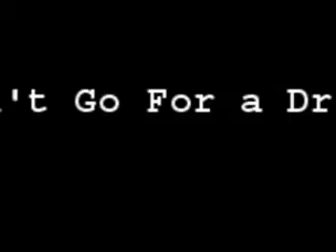Jerry Springer with Zeus and Hercules!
This film was made in 2002 as part of an English assignment at MVDHS.  The class was put into groups and we had to perform a skit in front of the class dealing with a particular subject in literature.  My group's subject was "FATHER KNOWS BEST."  I asked the teacher if we could make a short film instead...
JERRY SPRINGER has HERCULES and ZEUS on his show.  Herc is mad at his father for always telling him what to do and bossing him around.   He's brought Zeus on the show to finally confront him and say he's had enough!